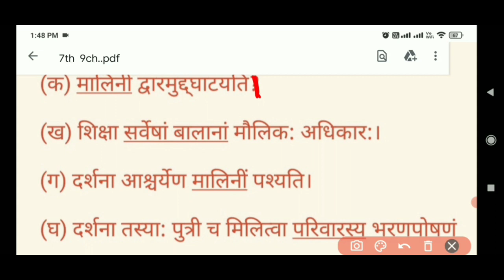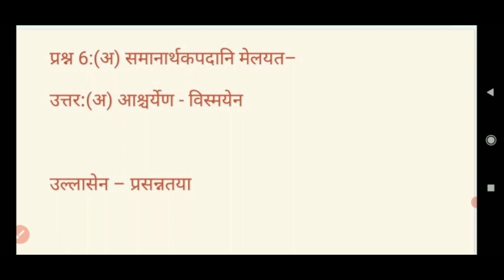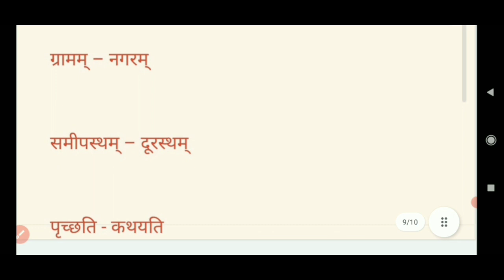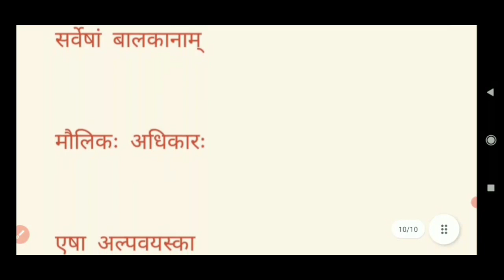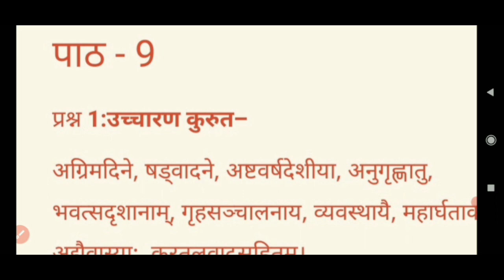Chapter 9 - अहमपि विद्यालयं गमिष्यामि - Class 7 Sanskrit NCERT - Questions and Answers